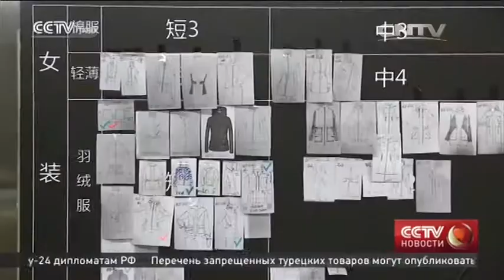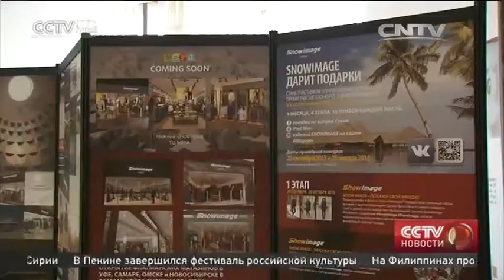В русском торговом районе в центре Пекина закроют 1400 магазинов